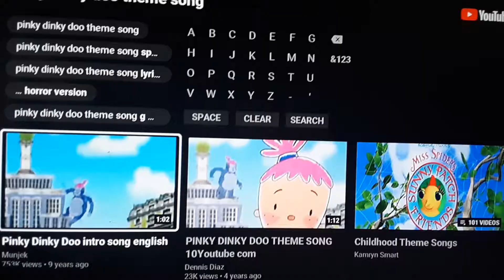Pinky dinky doo theme song